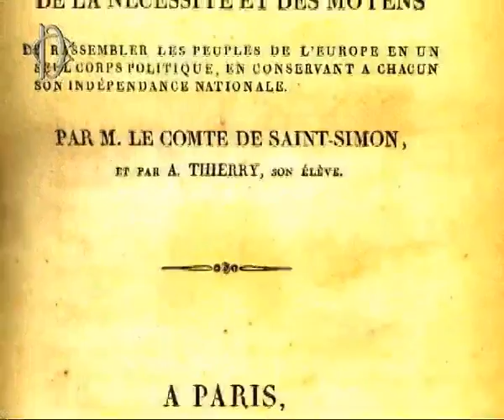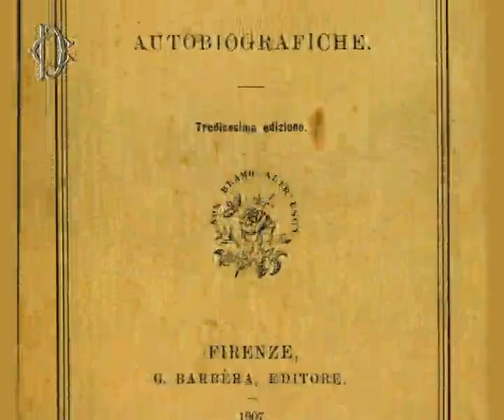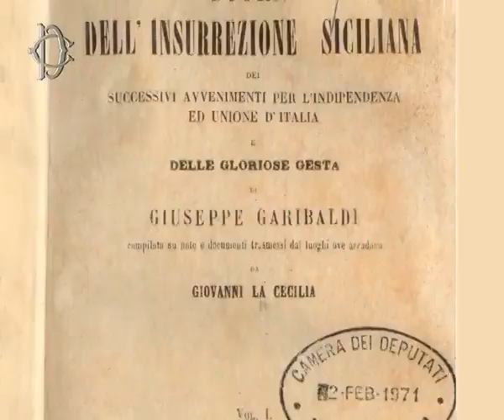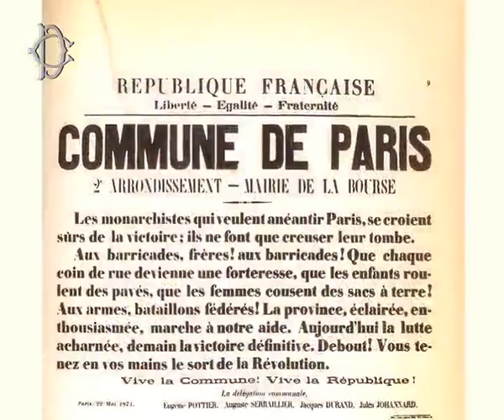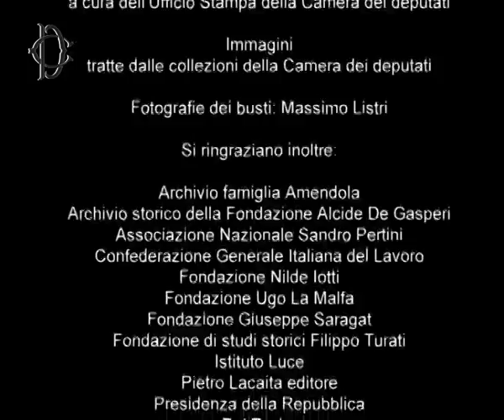Biografia di Giuseppe Garibaldi